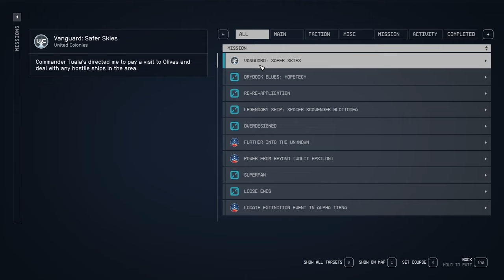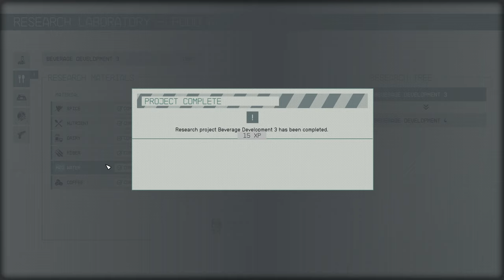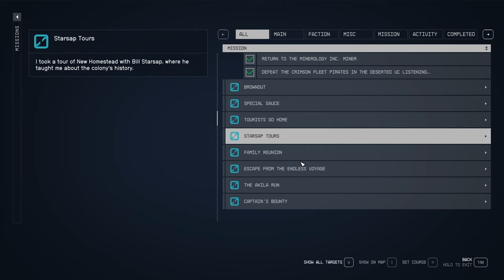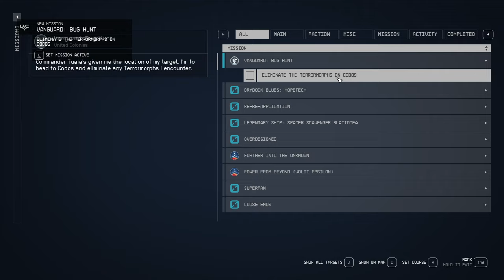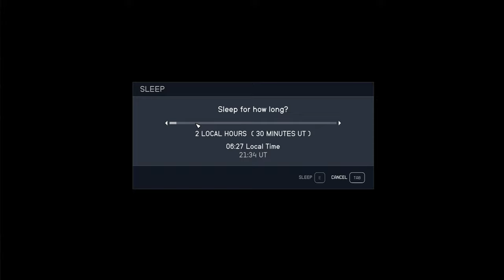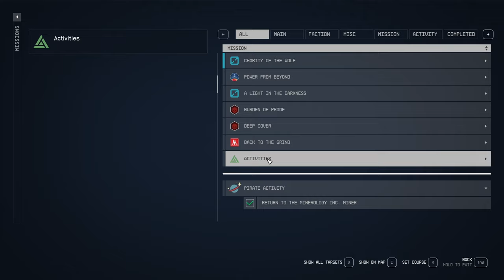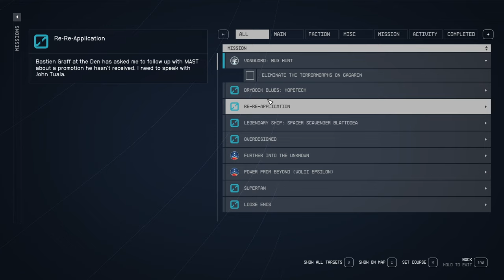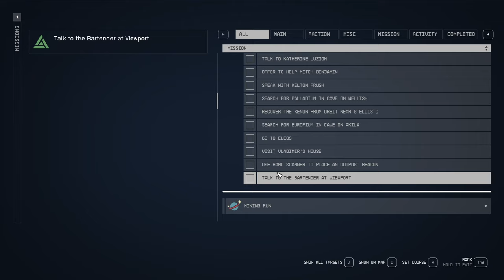Re-Re-Application - Let's Play Starfield (Very Hard) #105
The UC Vanguard patrols the skies!
Bastien gets news on his promotion!
What might be involved in Vanguard sanctioned Terrormorph hunts?!